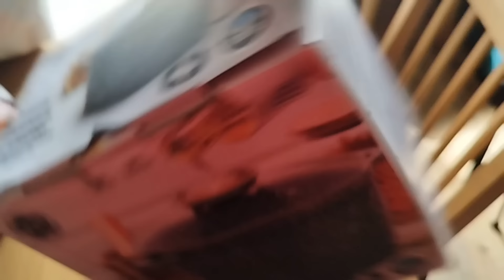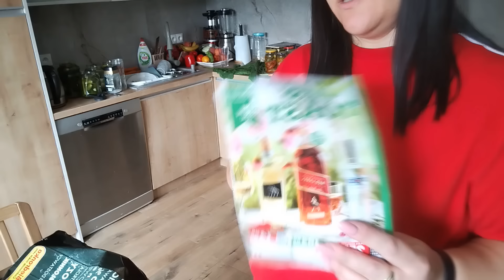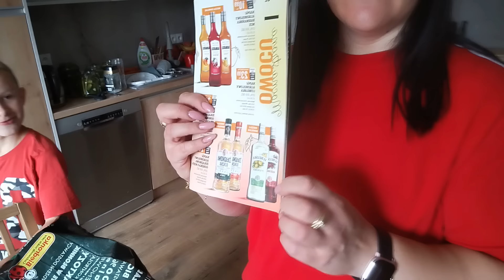Mama ma wychodne - spotkanie po 19 latach